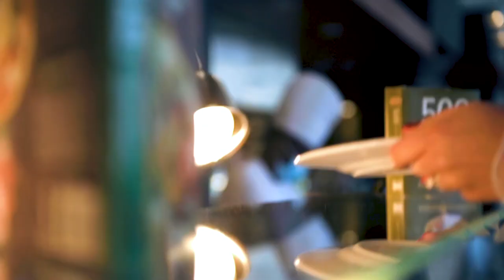Al Messila Resort & Spa Doha Qatar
Al Messila Resort & Spa, the first Luxury Collection resort in Qatar, is set amidst an indigenous botanical oasis of Doha, offering matchless lifestyle, wellness, and epicurean excellence in a gated, "private palace" style setting, where an authentic welcome is complemented with the distinctive warmth of Qatari culture. Located just 25 minutes from Hamad International Airport, this modern resort has been designed to respect the area's natural heritage. Embracing the environment through its name, meaning "where water flows," the resort serves as home to native flora such as; Lawz-Hindi, Acacia, Sidra, and Mimosa trees, alongside an abundance of exotic fauna. Savor delicious, locally-inspired dishes and expertly-crafted cocktails in one of the many on-site restaurants.

Special Dining With The Stars - All is set in Veritas for a weekend of shooting stars! On 19th and 20th March, Michelin-starred Chef Stefano Ciotti will be in town and stepping behind counters and stoves together with the Michelin-starred Executive Chef Pino Lavarra. "From Maharaja's Table" - Inspired by ancient recipes kept as a secret by Maharaja's cooks, this February, explore the fascinating aromas of the Mewar region through a special Pop-Up Menu at Deli Kitchen. "'Thirty 30" - Evening is the happiest hour at Wa'ha! Every day, sip your favorite amongst selected premium beverages or mixes while savoring mouthwatering signature bites. Afternoon Tea & Treats - Rediscover the enjoyment of the afternoon tea, now served in the cozy and refined ambiance of the Al'Amma Tea Room. Indulge in the Classic or Epicurean selection, paired with your preferred teas, coffee, or infusion.

"Pizza Monday" - Mondays are for pizza lovers at Deli Kitchen. Pick and choose from the extended menu, go classic with Margherita and Pepperoni, or create your own! Enjoy unlimited pizza pass-around, paired with your preferred choice of beverages. "Vegetarian Vibes" - Go organic and embrace nature, for once or for a lifetime! Snøull now offers a dedicated menu to all veggie-lovers. Explore the fulfilling plant-based selection provided in an honest and nourishing way. "Taco Bao" - Craving Mexican flavors or Asian fillings? On Tuesday, Deli Kitchen goes exotic. Indulge in unlimited tacos and bars pass-around, paired with your preferred choice of beverages. "Bella Donna" - On Wednesday, Paying homage to women in Veritas with a special night for ladies. Enjoy signature sips at QAR 40 each, while the first one is with compliments. "Deli Kitchen" - Deli Kitchen forges agricultural and healthy products in a unique concept, where you can savor international cuisine, shop, and learn under the same roof. Michelin starred chef Pino Lavarra's interactive and transcendent culinary wisdom. "Veritas" - Northern Italian cuisine in upscale fine dining, featuring traditional recipes with sensual flavors. The elegance and craftsmanship of Michelin-starred Chef Stefano Ciotti bring a unique twist to Italian classics.

Al Messila Ladies Wellness Retreat. Bestowing an array of well-being services, treatments, and therapies, Al Messila Ladies Wellness Retreat offers the most uniquely outstanding hydro-thermal facilities in Qatar and four hydro wellness areas called The Worlds (Oriental, Mystic, Mineral, Floral).

Immerse yourself in the local culture and visit the lively market of Souq Waqif. Discover centuries of the finest Islamic arts and inventions at the acclaimed Museum of Islamic Arts. Finally, explore serene and untouched scenic desert landscapes of the Inland Sea.